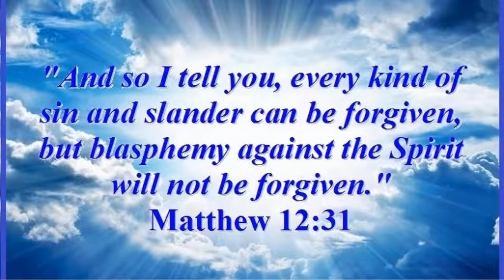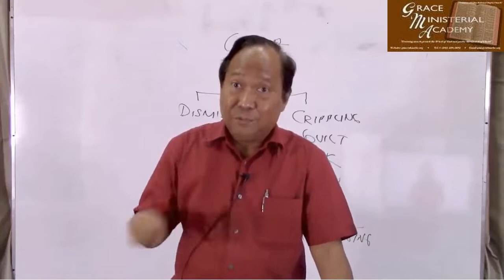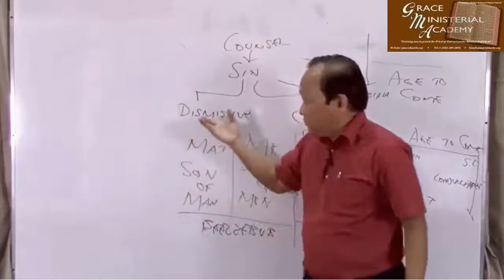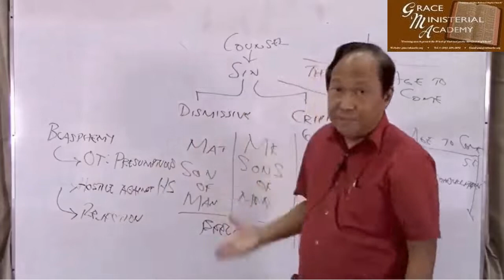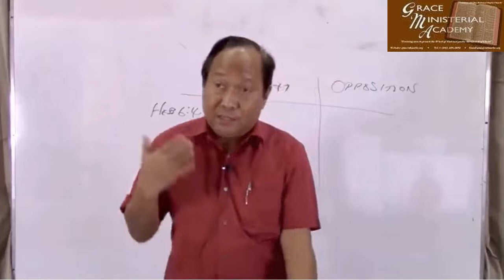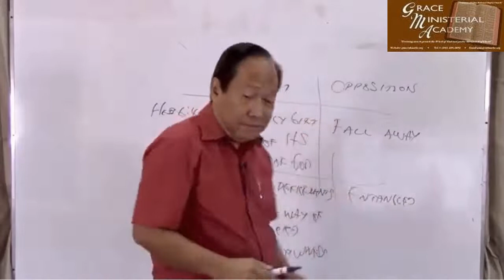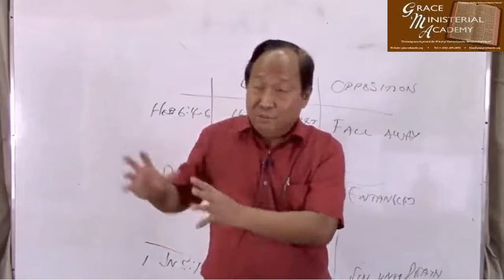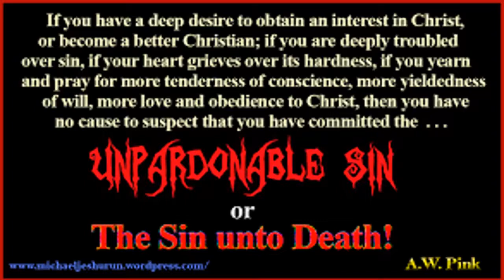What is the Unpardonable Sin?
What is Unpardonable Sin?

Credit to Grace Ministerial Academy
Lectured by Pastor Noel A. Espinosa

Lecture Notes
Note: While this is only a small part of the biblical teaching on sin, it has become a complex pastoral problem
Pastoral Point: Dealing with attitude to sin requires the balance of sensitive watchfulness without crippling guilt

Textual Source
Mark 3:28-30; Luke 12:10; Matthew 12:31-32
Comparisons:
1. Mark’s “sons (children) of men” (vs.Son of Man in Matthew and Luke) points to a generic reference as subject (doer) while in Matthew and Luke it is a specific reference to Christ as Son of Man as object
2. The context of Matthew and Mark is the Beelzebub controversy; while Luke puts it in Christ’s commission to the disciples to confess Him before men.

Wrong Interpretations:
1. A sin that can be committed only during Christ’s earthly incarnate state.
Argument: Direct references to the unpardonable sin are only these three in the Synoptics
Problem:
a) This particular unpardonable blasphemy is directed against the Holy Spirit, not against Jesus…
b) The reference to confessing Christ is Luke is a continuing commission…
c) The reference to “the age to come” in Matthew is consistent with the inaugurated eschatology of the NT
2. Any sin directed against the Holy Spirit
Argument: Just as any (every) sinful word against the Son of Man is pardonable – it is opposite with the Spirit
Problem: The texts identify only the sin of blaspheming agains the Holy Spirit while the NT recognizes other possible sins against the HS… e.g. “grieving” (Eph. 4:30); “quenching” (1 Thes. 5:19)
3. The falling away of the saved.
Note: This is held by those who believe that salvation gained can subsequently be lost.
Problem: It is inconsistent with the doctrine of the Preservation and Perseverance of the Saints.
4. Varying selections of grievous sins – persistent unbelief reprobate sins of Romans 1; etc.

Identity of the Unpardonable Sin
1. The concept of blasphemy
Terminology: Blasphemia – “The Greek root can be used of strong insults thrown at other people or even unjust accusations, but it is more usually used of insults offered to God”
Note: In the context of Matthew and Mark, Jesus is assuming the presence of light in the Pharisees

2. The light of the textual-materials
a) Hostile recognition of the work of the Holy Spirit
Note: “Jesus knew their thoughts” (Mt. 12:25) – cf. Jn. 2:23-25 = Jesus not responsive to professed faith.
Point: Jesus knew that the Pharisees recognized the Holy Spirit – but they chose to insult the work.
b) Malicious rejection of the Spirit’s testimony
Note: This is not a mere doubt, or simple denial, of the Holy Spirit.
Point: It is wilfull rejection and contradiction in spite of conviction.
c) Perpetuated today in the context of the confessed message of Jesus’ disciples
Note: Luke locates this passage in the command to the disciples to confess Christ before men.
Point: The attitude the Pharisees betrayed to Jesus’ work is today duplicated to the preached gospel.
• When they are convicted by the message and have a consciousness of the Spirit’s conviction
• But they knowingly reject the message and militantly oppose the conviction.

3. Proposed parallel to other NT texts
Approach: Compare to those texts with the same elements of knowledge and hardened rejection leading to hopelessness
Hebrews 6:4-6
• These may be corporate blessings of the church in which individuals may genuinely participate
• They may even be personal experience on the level of the intellectual and emotional; Mt. 13:20f = Lk. 8:13
• One may have all these and yet possess no genuine faith!
 Result = It is impossible to renew them to repentance
• It is a spiritual state of the heart that will never be tender to the call of repentance
• It is not to deny the possibility of repentance of the apostate; but that he will not repent for as long as he yields to that condition of hardness of heart.
2 Peter 2:20-22
 Elements of the gospel = “escaped the pollution of the world” + “knowledge of the Lord and Saviour”
 Elements of the apostasy = “entangled again in them and overcome – [Emploke. Lit: the braiding of hair = the professing Christian who gets tied to the world]
 Result = worse than the beginning
1 John 5:16, 17
 Distinction is made between sins that may be interceded for and [hamartia pros thanaton]
 This particular sin necessitate the withdrawal of intercession.
 In terms of Ecclesiology, this is imposed by the church’s corporate act of excommunication
 In the Letter, this may be identifiable with former members who did not persevere (2:19)

4. Concluding Notes
a) It is unpardonable not because the sin transcends the merits of Christ
b) It is unpardonable not because the offender is beyond the Spirit’s power
c) It is unpardonable because willful rejection generates a hardened heart to the conviction of the gospel.
Pastoral Point: Effective pastoral oversight must have an understanding of the deceitfulness of the heart